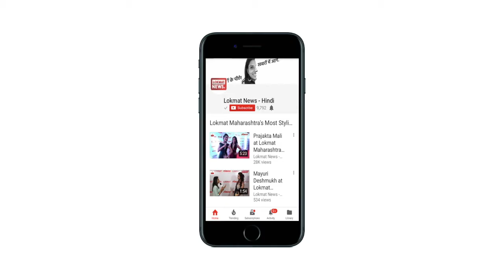World Kidney Day 2018: महिलाओं, खासकर गर्भवती महिलाओं को किडनी डिजीज का कितना खतरा है?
What is the risk in women, especially pregnant women, of kidney disease?

World Kidney Disease 2018: Women, specially pregnant women must watch this video and listen to the expert what he has to say on risk of kidney disease in women. Due to kidney damage, waste materials and fluid can remain in your body. This can cause swelling in your ankles, vomiting, weakness, poor sleep, and lack of breath. Without treatment, the situation can be worse and your kidneys can stop working. It is serious and it can be risky for life.